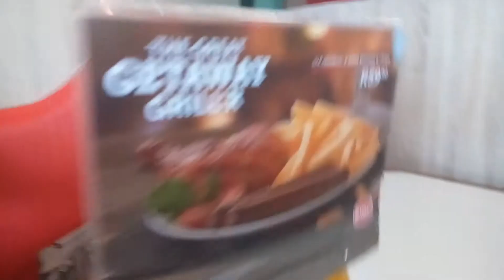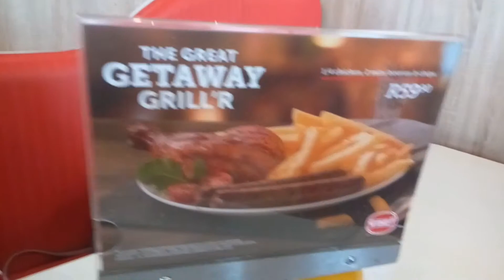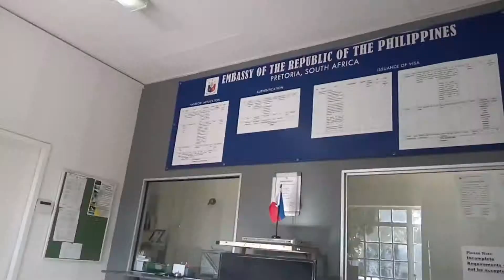filipina portugues holiday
filipina/portugues in africa/ meet my inlaws